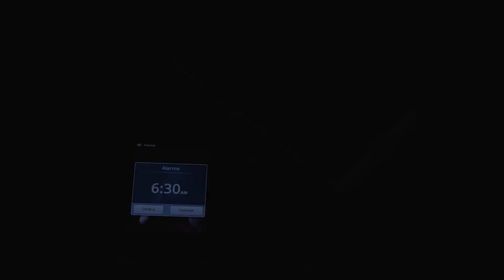Awesome Relaxing Music for Deep Sleep • 120 Minutes of Calm Ambient Music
• Let music help you calm easier! Enjoy Hours of Music for Deep Lucid Dreaming.
• Music to relax, meditate, study, read, massage, spa or sleep. This music is perfect to combat anxiety, stress or insomnia as it facilitates relaxation and helps us eliminate bad vibrations. They can also use this music as a background for guided meditation classes or sleep relaxations.